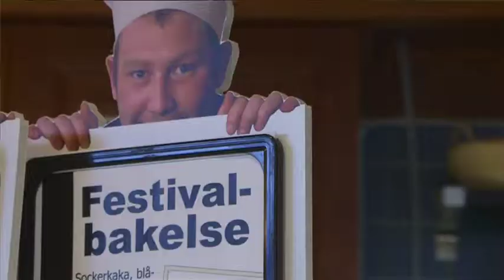Hello Mello, del 1 (från 24Corren)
INSLAG: Inför Mellodeltävlingen i Linköping.
Reporter: Adam W. Zetterqvist
Filmat av: Magnus Christofferson